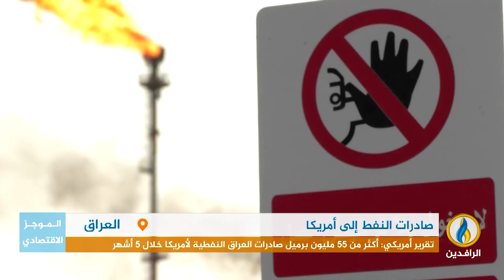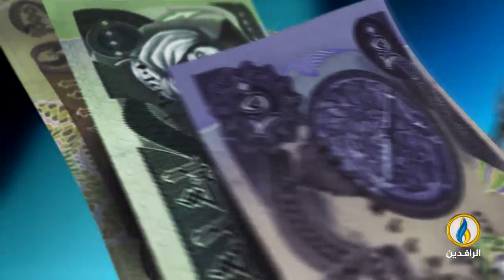أبرز الأخبار الاقتصادية على قناة_الرافدين ليوم الخميس في